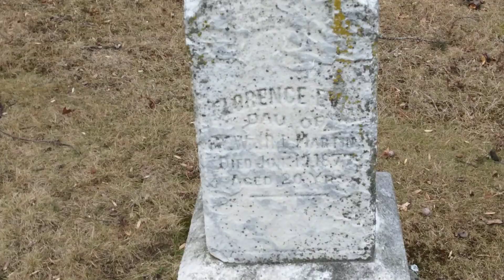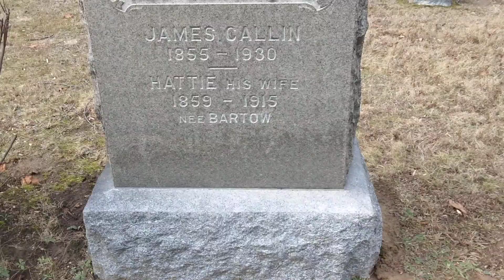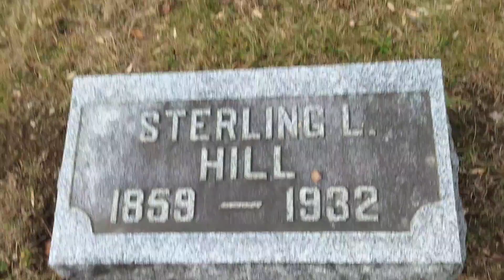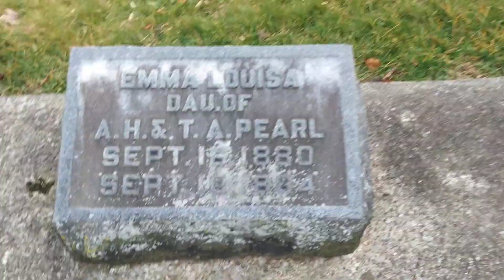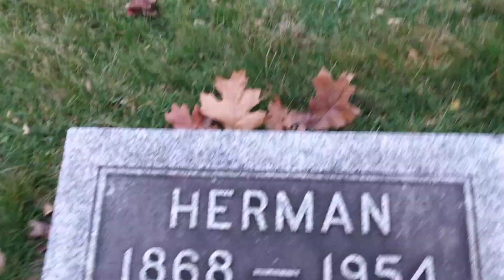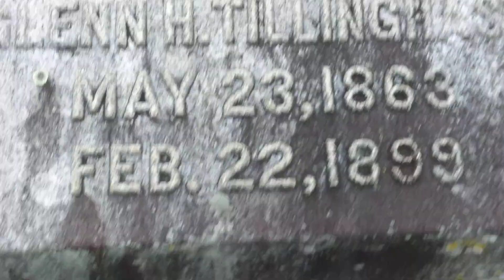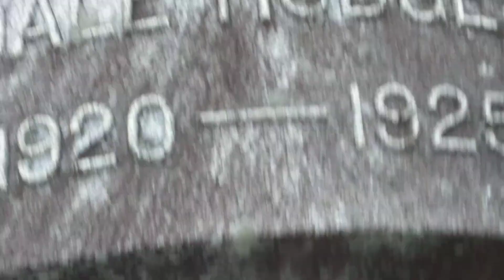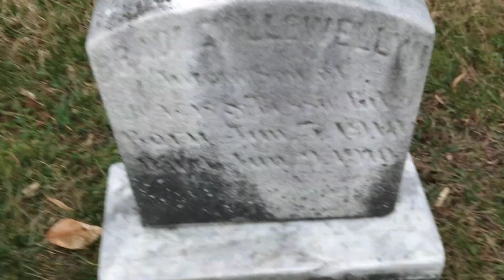This adventure is in Berlin Heights ,Riverside Cemetery.(Huron Ohio)